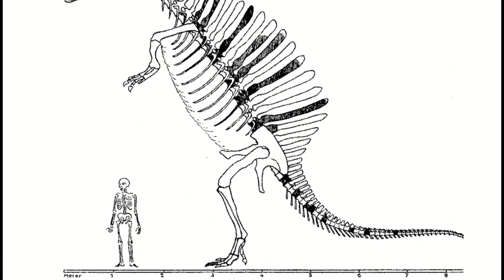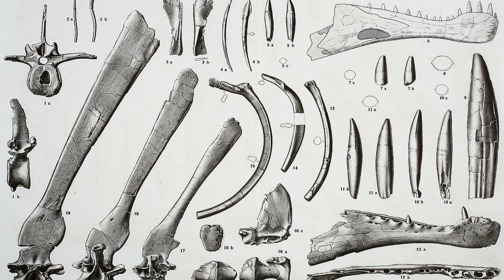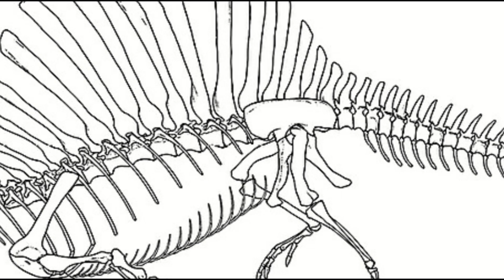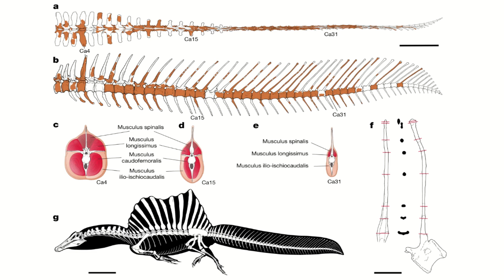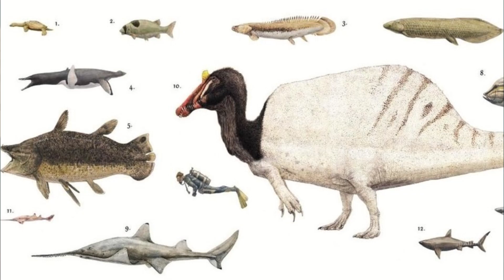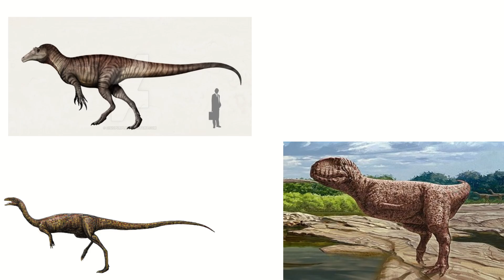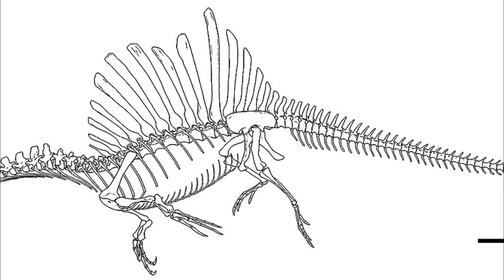How Spinosaurus is STILL a dinosaur mystery...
What was this dinosaur's angle?...